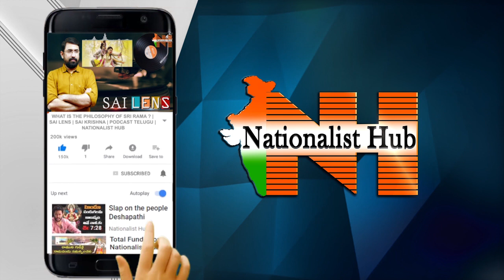India Inches towards Congress-mukt Bharat | Duvvada Siva Prasad | Nationalist Hub